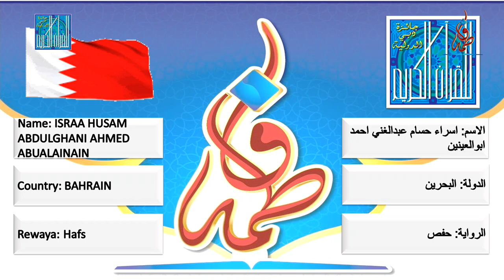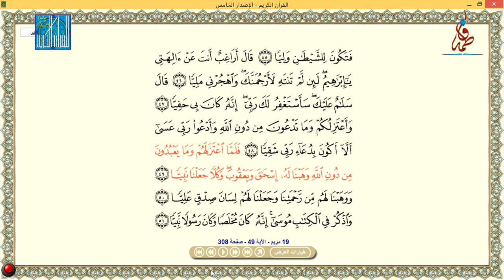اسراء حسام عبدالغني احمد ابوالعينين - البحرين | ISRAA HUSAM ABDULGHANI AHMED ABUALAINAIN